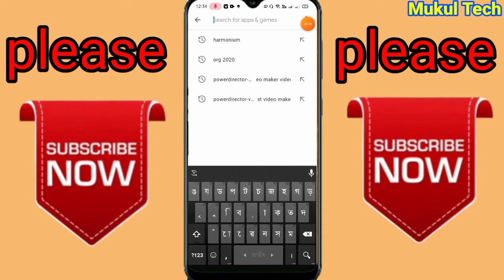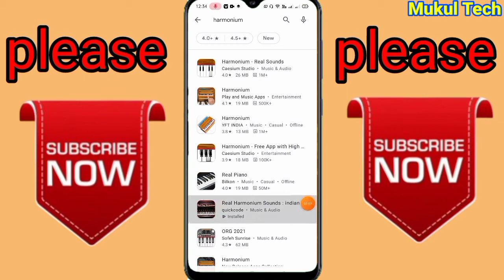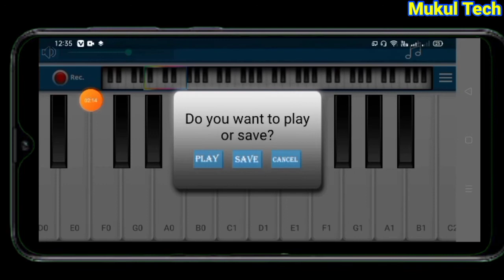কিভাবে মোবাইল দিয়ে হারমোনিয়াম বাজানো হয় | AppHarmonium in your mobile | Mukul Tech Bangla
কিভাবে মোবাইল দিয়ে হারমোনিয়াম বাজানো হয় | App Harmonium in your mobile | তা দেখে মিখুন | Mukul Tech

মোবাইল দিয়ে কিভাবে হারমোনিয়াম বাজাতে হয় তা শিখেনিন

🇧🇩MUKUL TECH🇧🇩